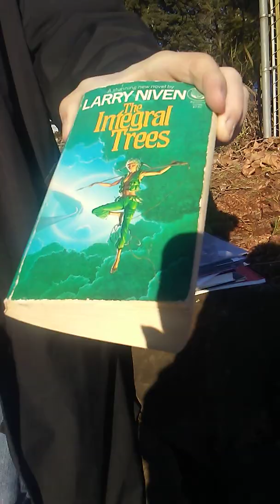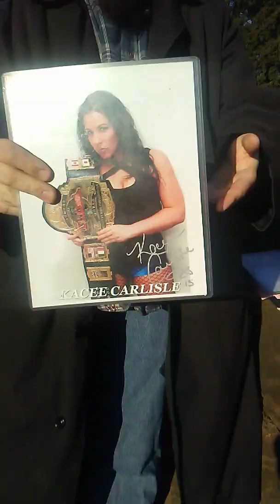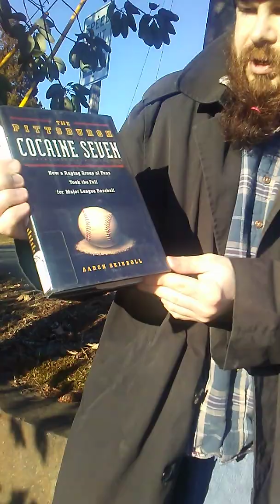The Sign of the Times Episode 368 (The 700th Follower Edition)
From an undisclosed bouldery, fenced, woodsy area comes episode 368 of The Sign of the Times. Sign Guy makes a quick stop on the way to CPW to let the fans know some huge news. After several weeks of trying, Sign Guy made it to the point where Kelly Klein will now follow him. He's also got a lot more happening and lets the fans know about it.